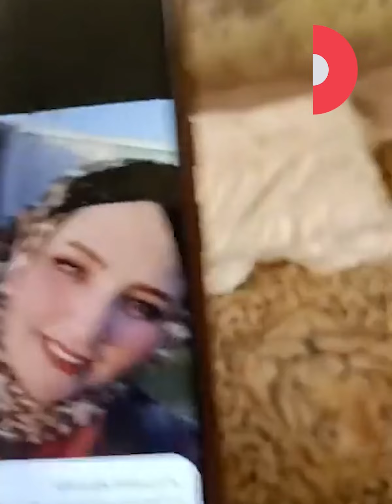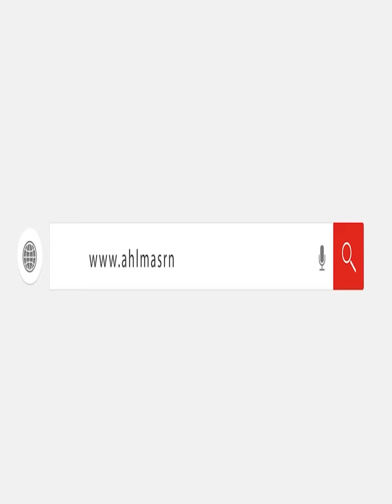خلص عليها بأنبوبة.. والدة كوافيرة الخانكة ضحـ ـية جبـ ـروت زوجها تروي بالدموع تفاصيل الواقعة